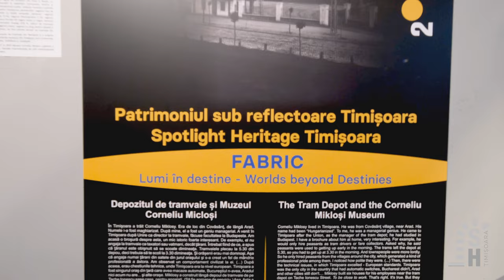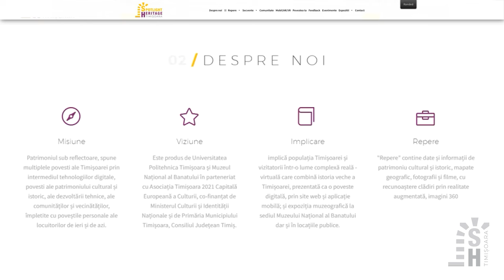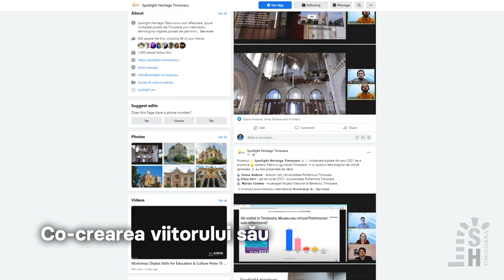Patrimoniul sub reflectoare Timișoara 2021: Cartierul Fabric - Lumi în destine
Descoperă cartierul Fabric, pus sub reflector în anul 2021 în cadrul proiectului Spotlight Heritage Timișoara, cu expozițiile, aplicațiile digitale și evenimentele realizate de Universitatea Politehnica Timișoara împreună cu Muzeul Național al Banatului.

Discover the Fabric neighborhood, spotlighted in 2021 within the Spotlight Heritage Timișoara project, with the exhibitions, digital applications and events made by the Politehnica University of Timișoara together with the National Museum of Banat.